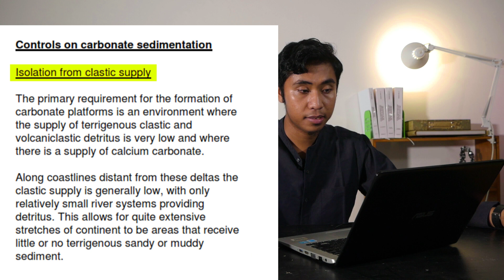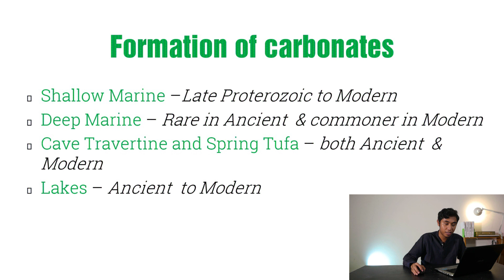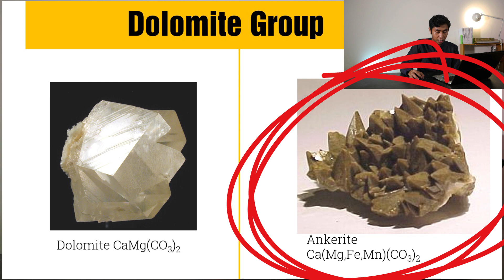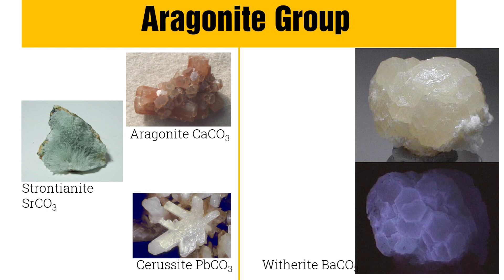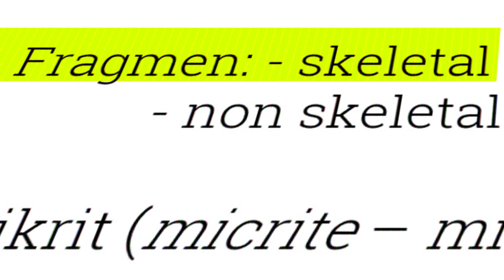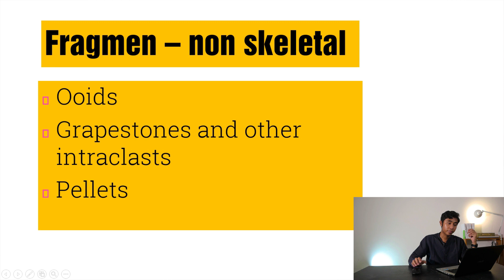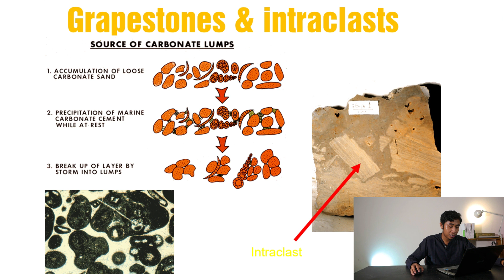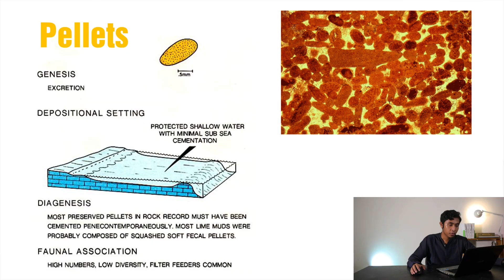Petrologi Batuan Karbonat 2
Petrologi adalah salah satu cabang ilmu geologi yang mempelajari batuan serta kondisi pembentukannya